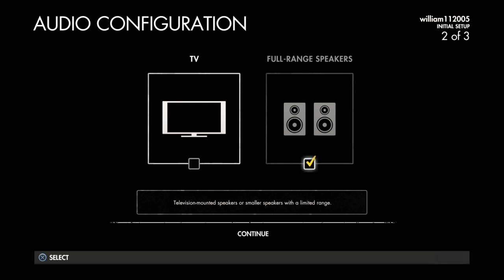sniper elite 4 ep.1